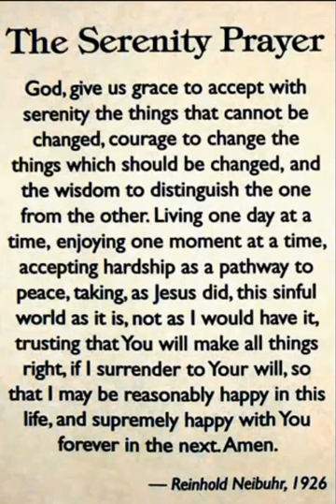SERENITY PRAYER - Oldest depiction known 1926 - "Ignatia Hall" at St. Thomas Hospital in Akron, Ohio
I took this picture from the wall at "Ignatia Hall" at St. Thomas Hospital in Akron, Ohio. Oldest depiction of the Serenity Prayer that I know of, 1926

Chapel to be dismantled

St. Thomas has served as an annual stop on Founders’ Day when thousands of people visit Akron to celebrate the beginnings of Alcoholics Anonymous.

In 2006, Summa dedicated the Sister Ignatia Heritage Center and Chapel, a place to reflect, meditate and learn about the humble nun and AA.

Soon it will be dismantled. The stained-glass windows have already been removed and will be installed at the new Summa center at City Hospital.

The Juve Family Behavioral Health Pavilion, a $60 million, 60-bed, seven-story facility, will open in early 2023.

Four display cases of Sister Ignatia and Dr. Bob memorabilia also will make the move. Other artifacts in the chapel will be  presented to St. Vincent-St. Mary High School.